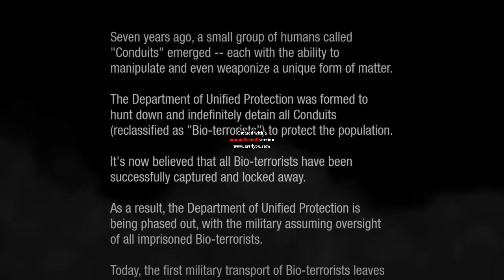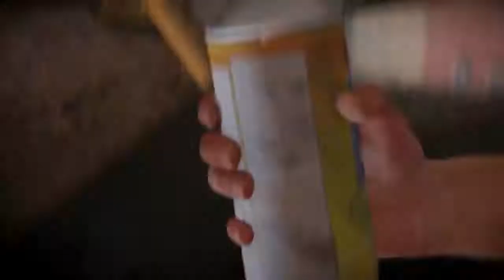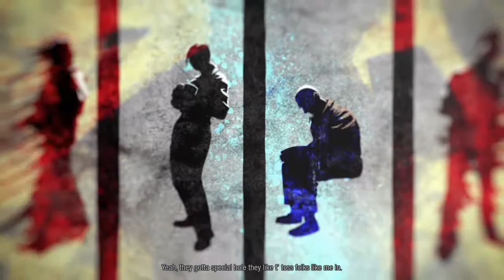Infamous second son Walkthrough gameplay part 1